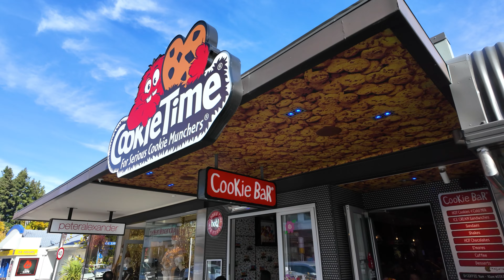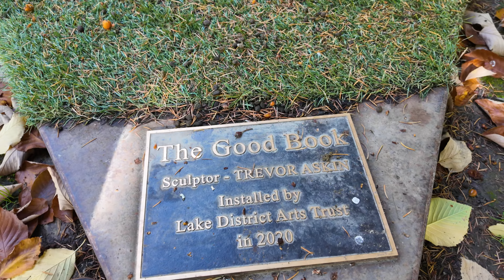THIS IS QUEENSTOWN - First Impressions & Things To Do in New Zealand's Adventure Capital!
QUEENSTOWN | We've arrived into the adventure capital of New Zealand, Queenstown! In this video we share our initial thoughts on the city as well as ticking off some Queenstown bucket lists like Fergburger and Lake Wakatipu!

✨BEST QUEENSTOWN TOURS✨

THIS IS QUEENSTOWN - First Impressions of New Zealand's Adventure Capital! NZ TRAVEL

Timestamps:
0:00 Intro
0:30 Fergburger
3:00 Earnslaw Park
4:10 Town Centre
6:06 Lakefront
7:01 Queenstown Beach
8:15 Queenstown Gardens
10:58 The Remarkables